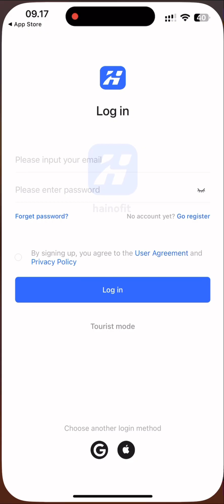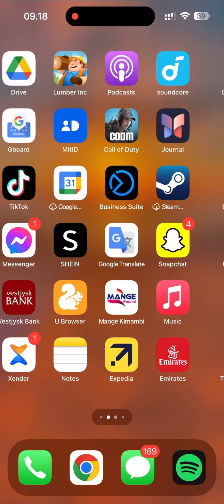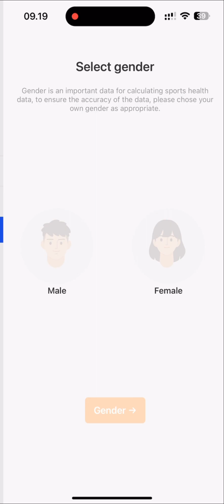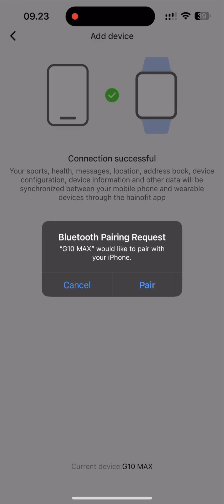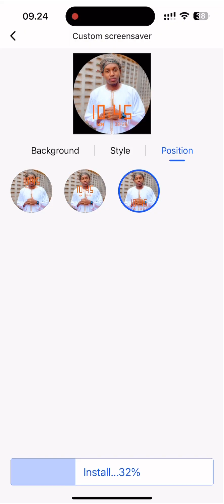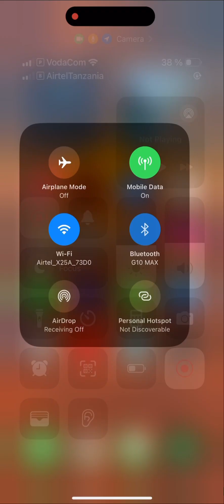How to Connect Haino Teko Smartwatch (hainofit) to your Smart Phone